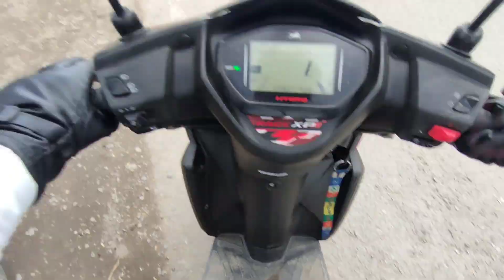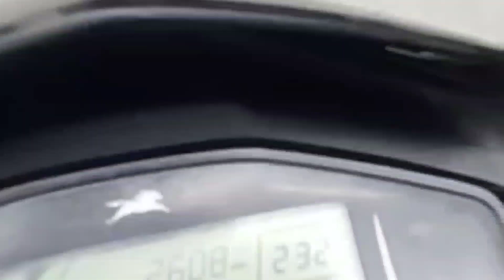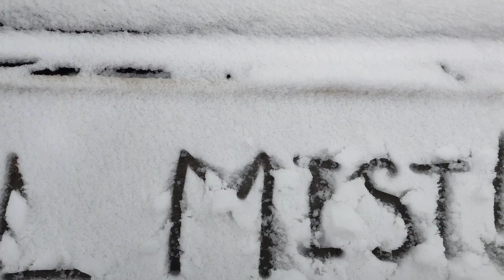Scooty Ka New LooK + SnoW FaLL in ShimLA Enjoying cultural dance😎😎😎😎😎😎snow